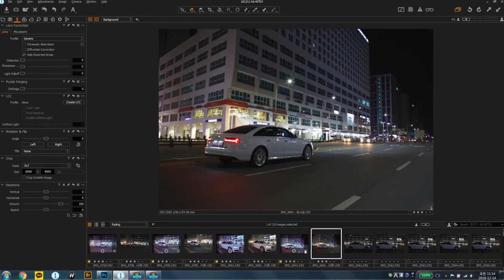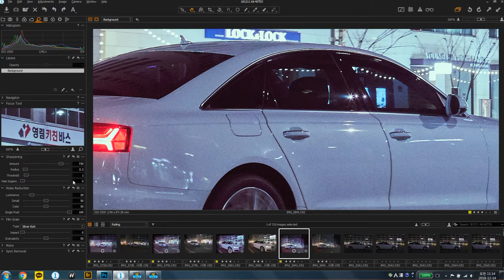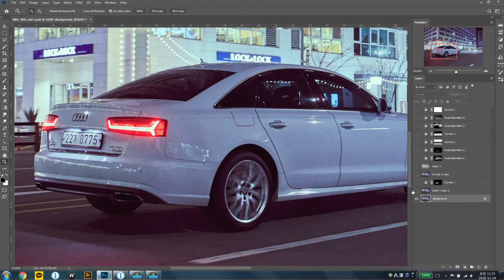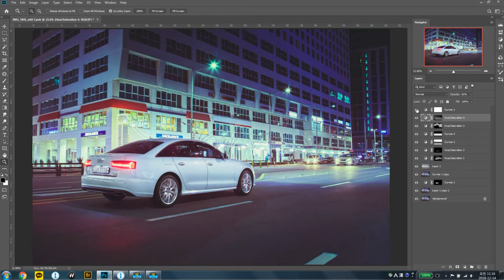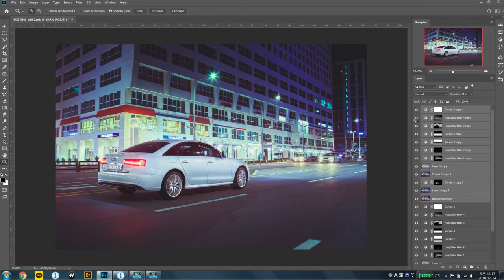A6 40 TDI Night tracking shot retouching (Car photography tutorial)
한국사람 전용 쉬운설명은 맨 아래에

Shoot : Canon 6D Mark 2, EF 28-70mm F2.8L

Raw file converting : Capture one pro 11, Tiff 16bit.

한국인 전용 TMI : 한손에는 운전대와 방향지시등, 한손은 카메라 어플에 연동한 핸드폰을 잡고 셔터를 누르면서, 입으로는 상대방 전화기와 통화를 합니다. 아마 드럼 연주하는것보다 멀티태스킹일거에요.
추운날이라 펌프컵이 잘 안붙어서 놀랐습니다. 카메라야 뭐 떨어지면 별수 없는거니까 너무 미련갖지 말고 찍는데 집중해야합니다.
매우 고감도라 결과물이 좋지는 않습니다. 큰 기대를 한 촬영은 아닌지라 최대한 sns 느낌으로 보정해보기로 합니다.
그래도 기본은 해야되니까 짜친것들은 지워봅니다. 기본이긴 하지만 아우디 세단들은 옆면이 둔해보이기때문에 특히 신경써서 벨트, 케릭터라인을 잡아줍니다.
차체 잡색과 휠에 낀 엄청난 노이즈 잡색을 제거 한 후 비니엣을 주면 밤 느낌이 더 강해집니다. 더불어 sns 감성뽕을 넣기 위해 블랙을 띄워줍니다. 키야. 세차비, 기름값 날린줄 알았는데 또 살렸습니다. 참 쉽죠.